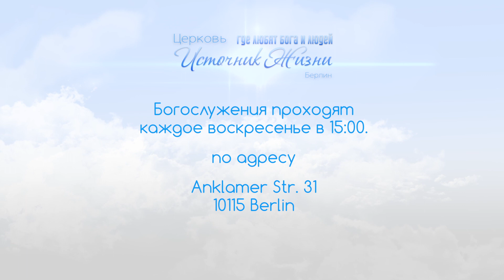Серия: благословен - чтобы быть благословением | gesegnet, um ein Segen für andere zu sein 2/3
30.04.17 Проповедует пастор Владислав Гречман
Христианская церковь "Источник Жизни" г. Берлин